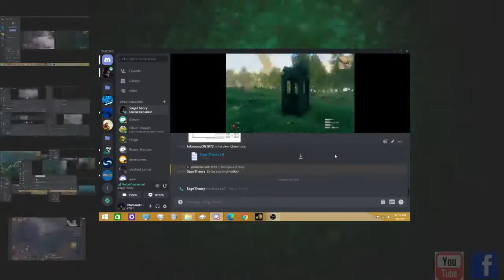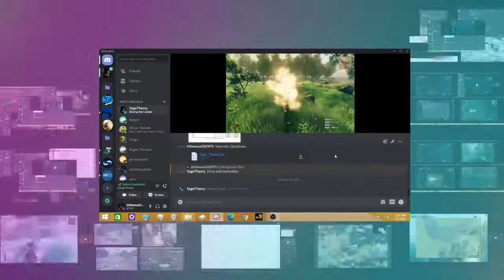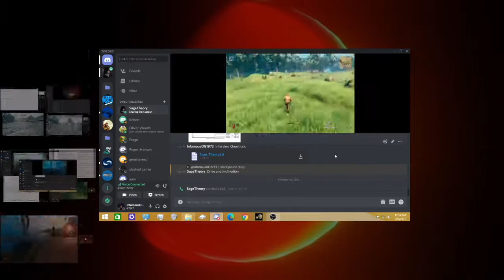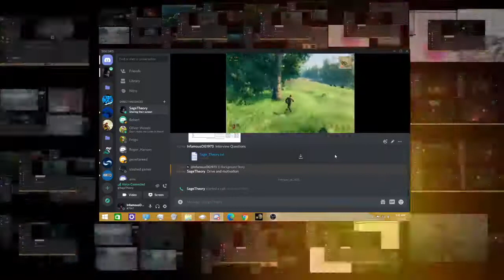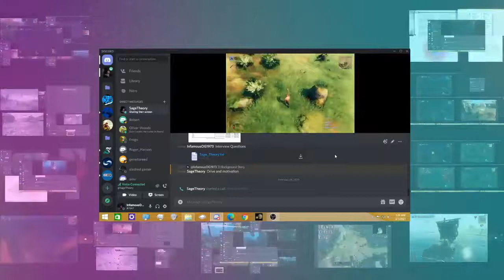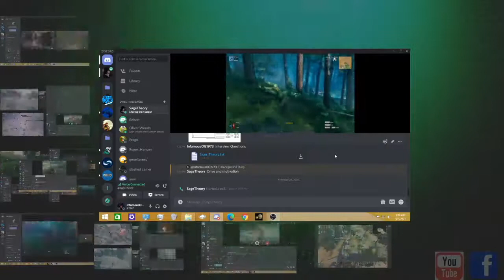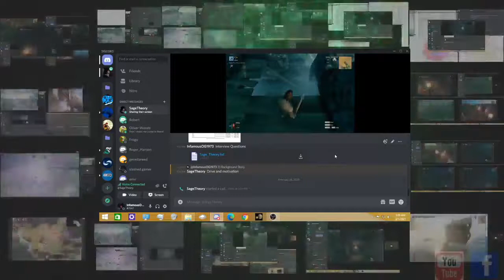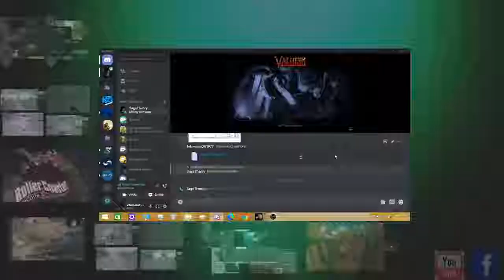Valheim Eikthyr (Sage Theory)